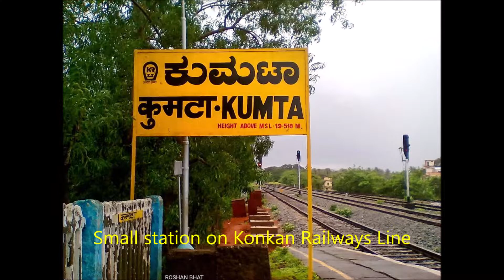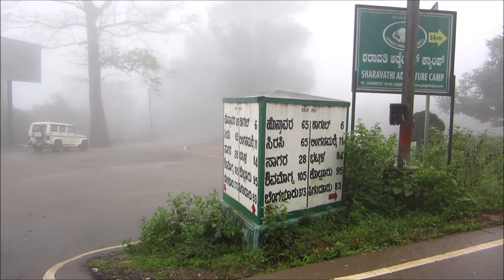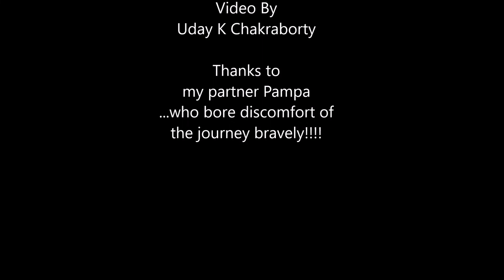Jog Falls in monsoon: An interesting trip to Karnataka, India via Kokankan Rail route